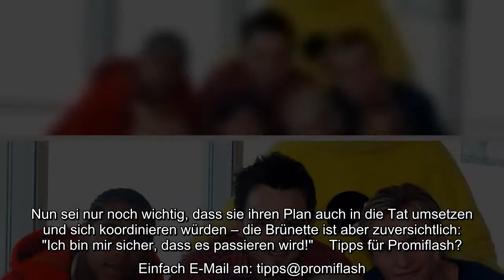Die Fans dürfen sich auf neue Musik von S Club 7 freuen! Die siebenköpfige Band hatte in den späten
Die Fans dürfen sich auf neue Musik von S Club 7 freuen! Die siebenköpfige Band hatte in den späten 90er- und frühen 2000er-Jahren große Erfolge gefeiert und war bekannt für Sommerhits wie "Reach" und "Bring It All Back". 2003 hatte sich die Band dann jedoch aufgelöst. Nachdem ein Comeback-Versuch 2014 nur von kurzer Dauer gewesen war, gab es im vergangenen Jahr Gerüchte um eine zweite Reunion – und tatsächlich: S Club 7 wollen sich 17 Jahre nach ihrem Megahype wieder zusammentun!..
Die Fans dürfen sich auf neue Musik von S Club 7 freuen! Die siebenköpfige Band hatte in den späten 90er- und frühen 2000er-Jahren große Erfolge gefeiert und war bekannt für Sommerhits wie "Reach" und "Bring It All Back". 2003 hatte sich die Band dann jedoch aufgelöst. Nachdem ein Comeback-Versuch 2014 nur von kurzer Dauer gewesen war, gab es im vergangenen Jahr Gerüchte um eine zweite Reunion – und tatsächlich: S Club 7 wollen sich 17 Jahre nach ihrem Megahype wieder zusammentun!  In einem Gespräch mit dem Blatt The Sun erklärt Ex-Bandmitglied Tina Barrett (44), dass sie und ihre ehemaligen Kollegen Jon Lee (38), Rachel Stevens (42), Jo O'Meara (41), Hannah Spearritt (39), Bradley McIntosh (39) und Paul Cattermole (43) sich einig sind: "Wir wollen auf jeden Fall wieder etwas Neues zusammen machen!", so die 44-Jährige. Da sie nun alle älter seien, würden sie jedoch nicht an ihre ehemaligen Teenie-Sounds anknüpfen wollen, sondern Musik aufnehmen, die besser widerspiegele, wie sie jetzt  ...